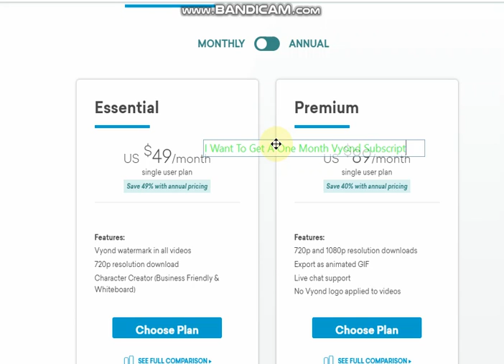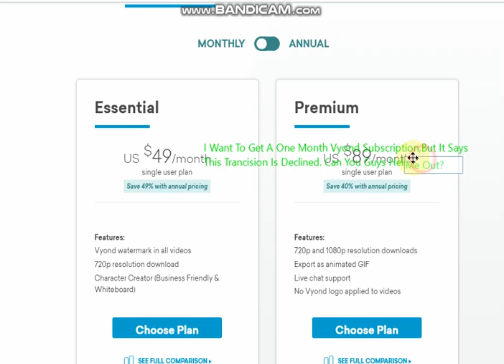I Want A Vyond Monthly Subscription! ( READ DESCRIPTION)